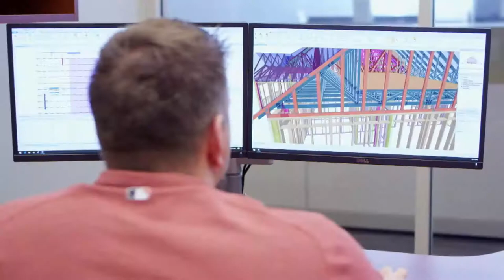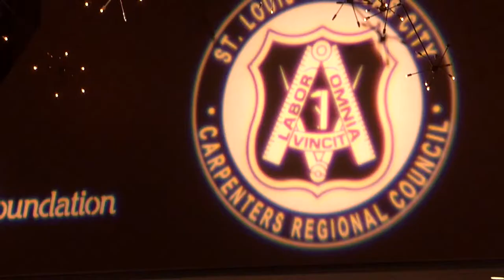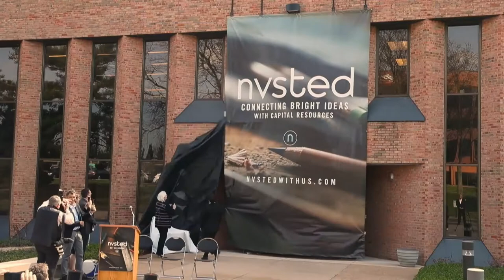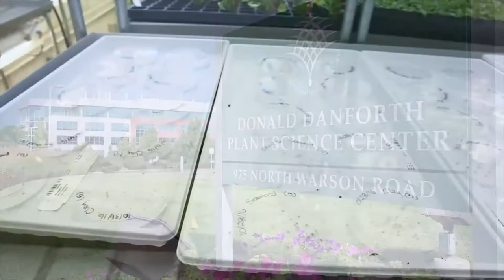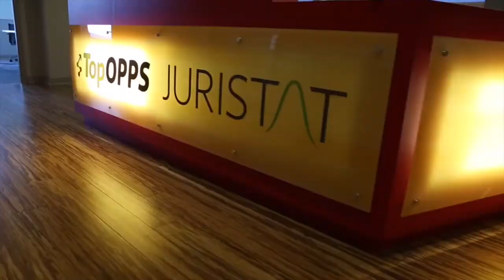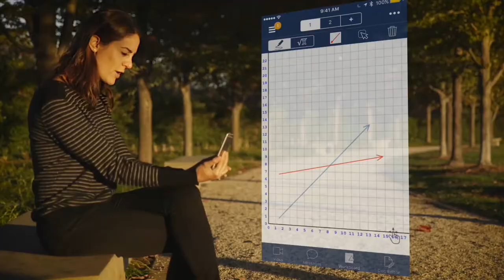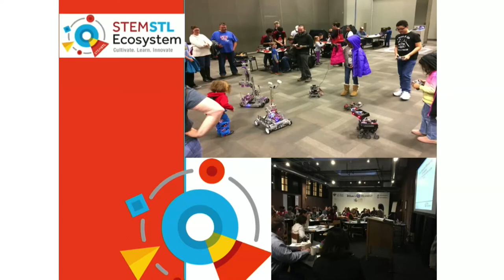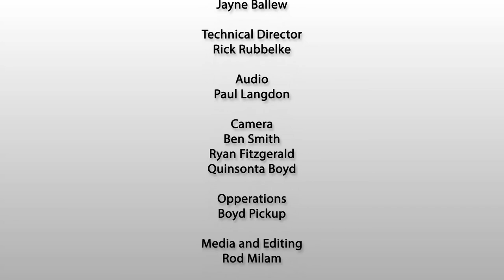2018 Economic Development Partnership Annual Meeting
Join us for the 2018 Economic Development Partnership Annual Meeting celebrating all the achievements of the past year of economic development for St. Louis and looking forward at what is to come. Highlights can also be found at hectv.org